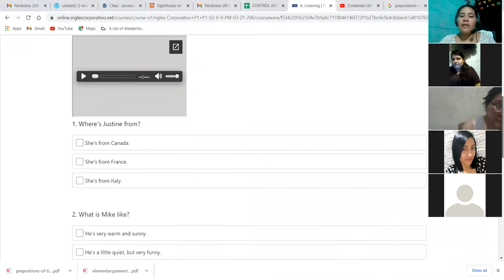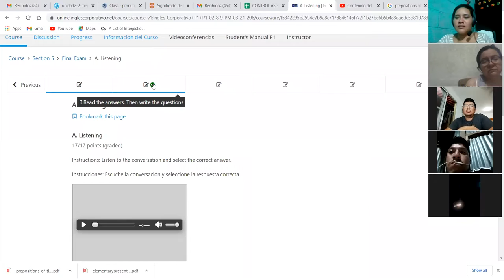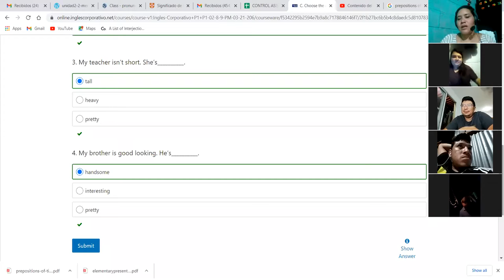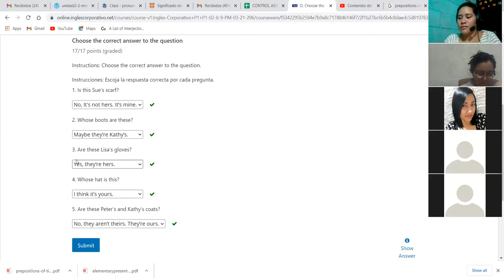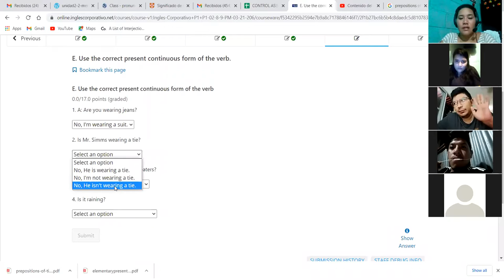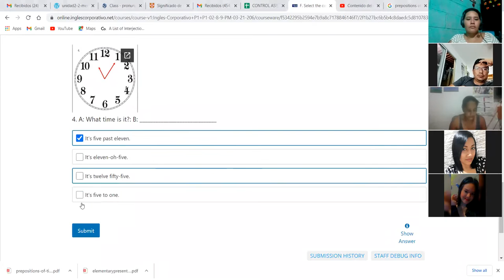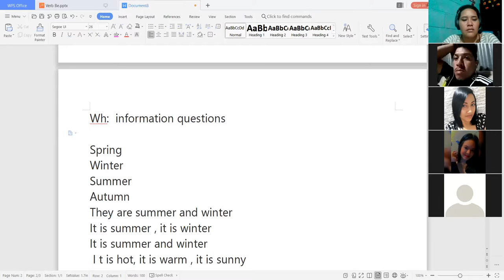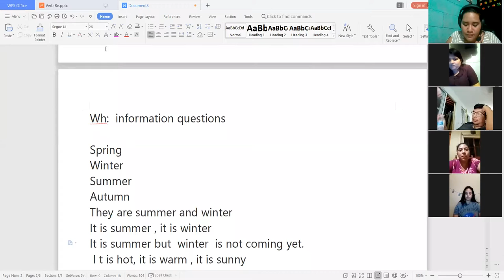Ingles Corporativo-Final Test Day 16